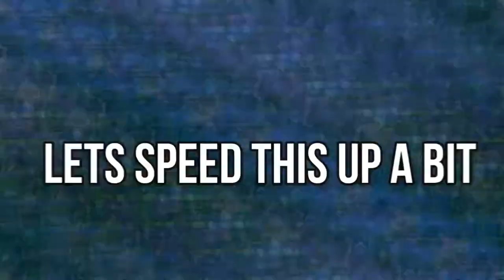I TROLLED MY RANDOM DUOS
My Keyboard
My Mouse
My Headset